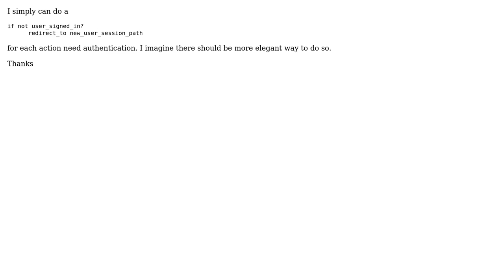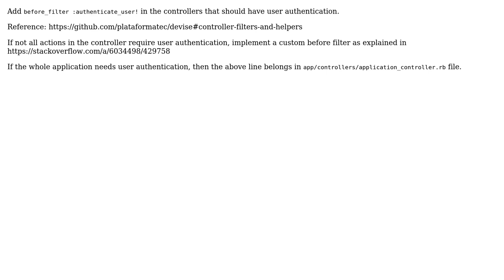rails devise how to specify view/controller action need sign in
With thanks & praise to God, and with thanks to the many people who have made this project possible! | Content (except music & images) licensed under CC BY-SA | Music | Images & others | With thanks to user Prakash Murthy user icn and the Stack Exchange Network Trademarks are property of their respective owners. You are responsible for your own actions.